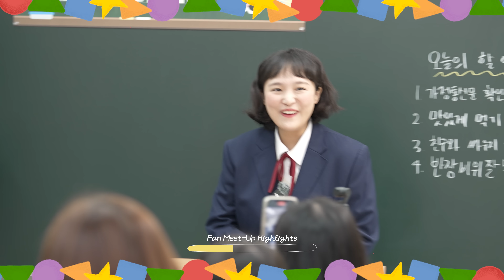팬밋업 선물들로 빵 파티 먹방🥹❤두바이초콜릿부터 성심당 무화과 케이크까지! 온 세상 사랑이 다 담겨있다 REALSOUND MUKBANG :D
나도의 나도 먹을래💛